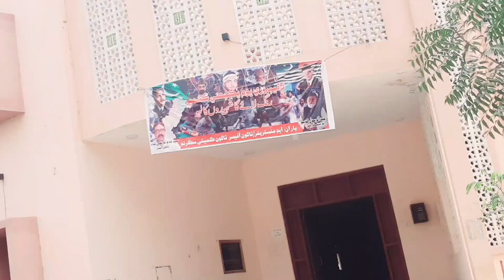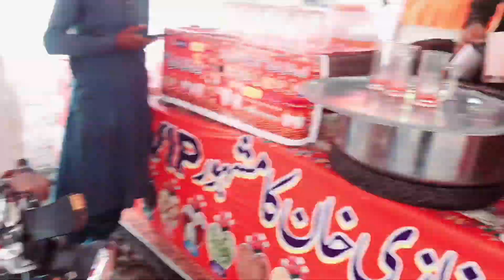UNSEEN BEAUTY OF SINDH ❤ | Darya e Sindh | Sindhi Thadal | Daily Routines Lifestyle | Daily Vlog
Meri Gundum ❤ | میری گندم کی تھریشر | Unseen Beauty Of Sindh | Village Life Of Sindh | Daily Vlogs

Hailstorm in Karachi

Chana Chaat Masala Recipe
Chaat Chana Recipe
Villagers Chana Chaat
Chana Chaat